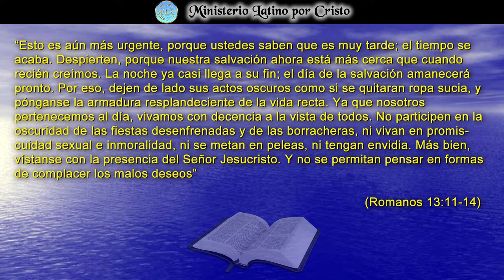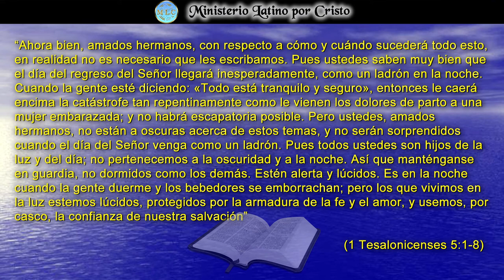"DESPIERTEN, PORQUE NUESTRA SALVACIÓN ESTA CERCA"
En la Reflexión de este día, la escritura nos da a conocer lo importante de despertar y estar alerta porque la venida de Jesucristo a esta tierra esta cerca. Lo que acontece en el mundo el día de hoy están dando cumplimiento a las profecías finales que preceden al retorno triunfal del Señor Jesucristo. Meditemos y reflexiones sobre esto tan importante. Vivamos hoy como si fuera el ultimo día de nuestra vida. ¡Dios Te Bendiga!